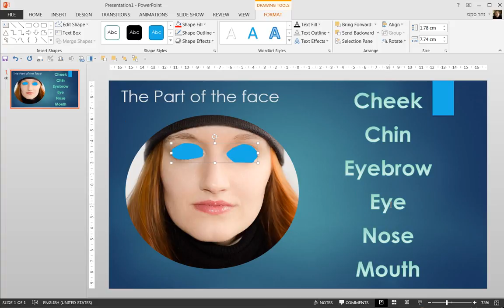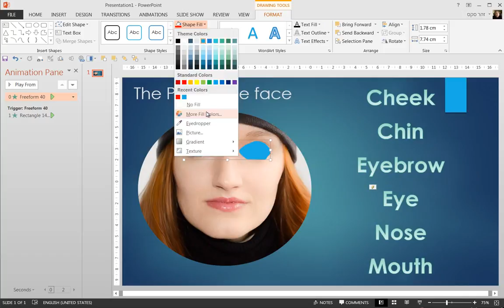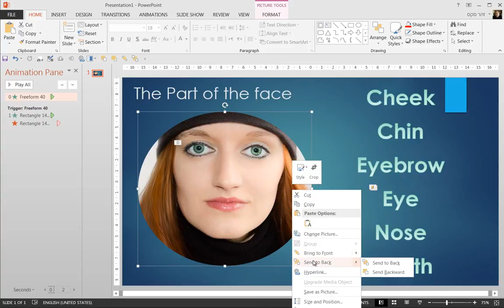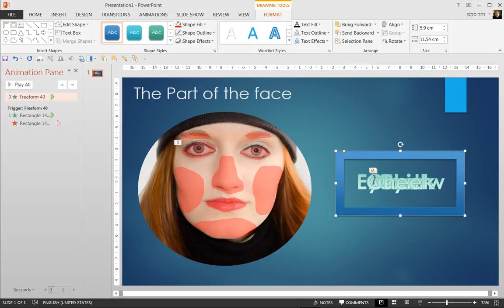part of the face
Preparation Parts of the face Quiz software.
Zohar Sax gives lectures all over the world in a wide range of topics , as well as private lessons with the help of remote control software.